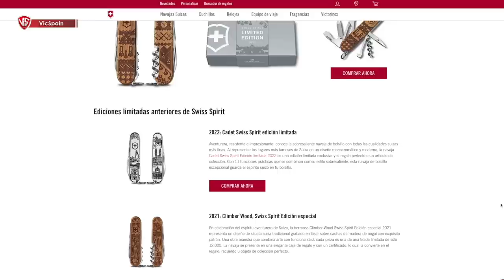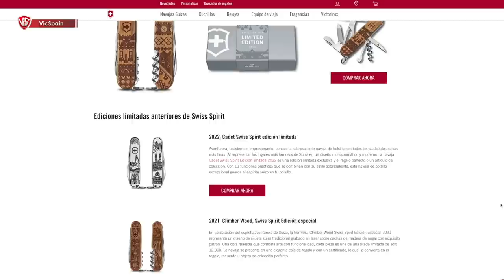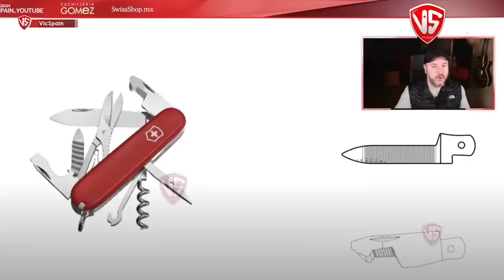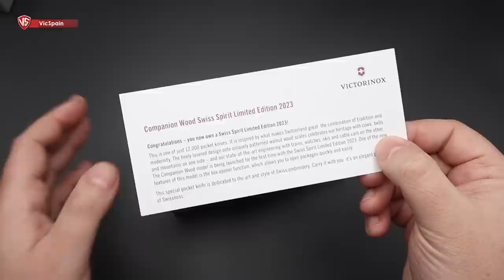VICTORINOX COMPANION SWISS SPIRIT 2023 | FEA, PERO...MERECE LA PENA??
▶️  Victorinox Companion Wood Swiss Spirit Limited Edition 2023
➜ Nuevo abrecajas de Victorinox - Victorinox Box opener.
➜ Nueva herramienta de Victorinox para abrir cajas y paquetes.